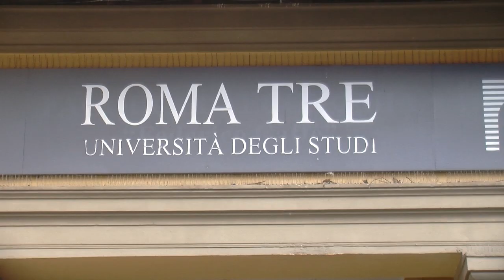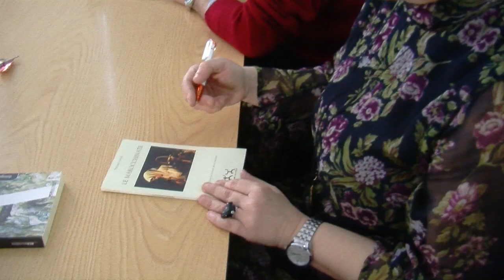"Le Marocchinate" - Una ricerca di Stefania catallo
Questo libro propone le testimonianze di sei delle quasi ventimila donne che durante la Seconda Guerra mondiale subirono, nella zona del Basso Lazio, stupri e vessazioni da parte dei goumiers al seguito della V armata del generale Juin. I racconti sono stati raccolti dalla voce diretta delle interessate, sia in forma orale, quando non dialettale, sia in forma scritta. Il destino delle donne che subirono queste aggressioni fu quello di essere emarginate all'interno delle loro comunità. Molte morirono per le malattie contratte, alcune si suicidarono, altre furono psichiatrizzate, altrettante emigrarono per sfuggire a un contesto diventato insostenibile. Così come questi atti vennero definiti "marocchinate", con una generalizzazione che ha gettato uno stigma sui marocchini per prendere le distanze da una violenza che storicamente fu avallata dai comandi alleati, "marocchinate" divennero pure le donne della Ciociaria che quella violenza avevano subìto. Si vuole con questo libro commemorarle, restituendo la dignità della loro esperienza, come si vuole, proponendo gli atti parlamentari relativi a queste vicende, ristabilire la memoria di una parte taciuta della storia del nostro Paese.